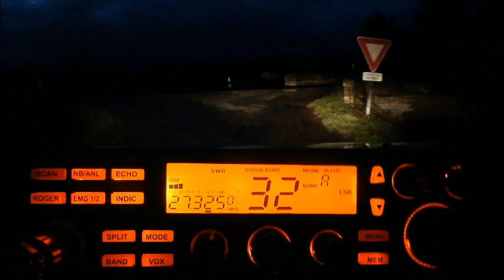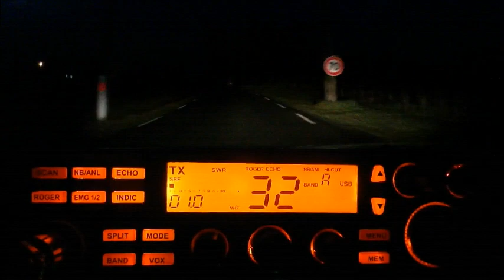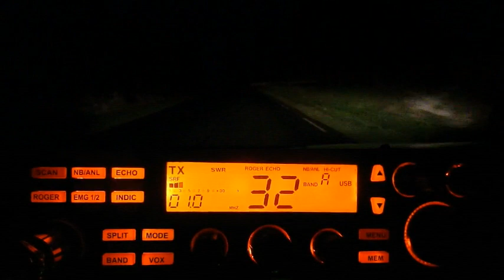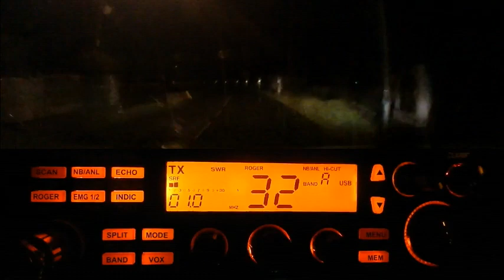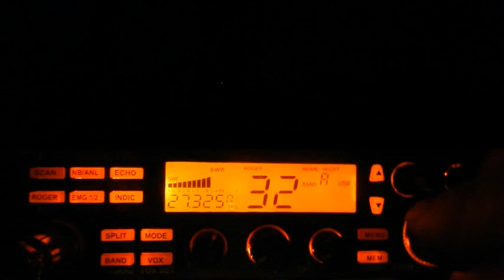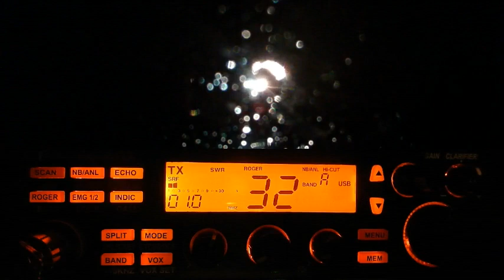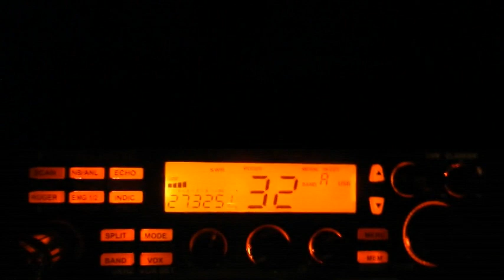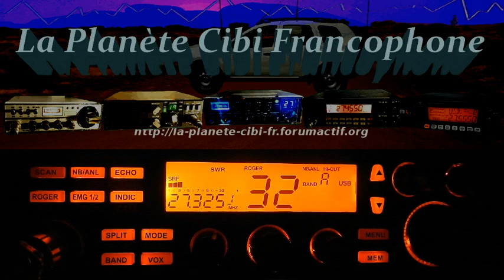Vendredi 22/01/2021 à 18H00 QSO National International K.M.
Contact fait depuis la Gironde avec: Nicolas, Pascal, Nikola, Lionel et moi même Rémy (Dundee33).
73" et merci pour le contact. ;)